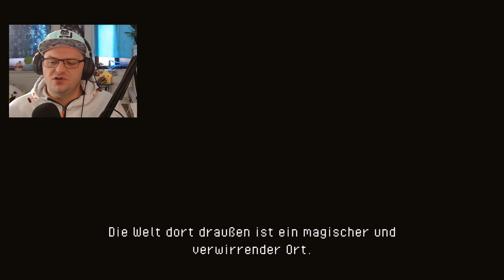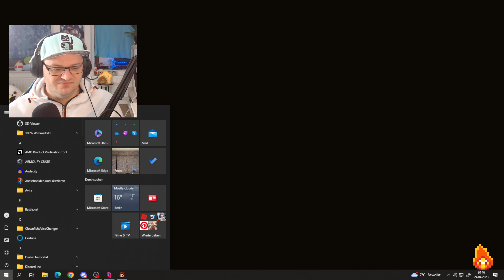ANGEZOCKT: ⚡️🔥 Elementallis 💧🌪( PC DEMO ) Ein Wunderschöner Zelda Klon! Gameplay Deutsch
💎Story / Inhalt
Abenteuer aus der 2D-Vogelperspektive mit Elementarmagie-Gameplay. Vom Schuldgefühl geplagt treibt es dich auf eine Reise, um die Elemente einer vorapokalyptischen Welt wiederherzustellen. Nutze Elementarkräfte um zu Kämpfen und Rätsel in acht Tempeln zu lösen.

Genre: Metroidvania,
Entwickler: Iván Ruiz Lozano
Publisher: Top Hat Studios, Inc.